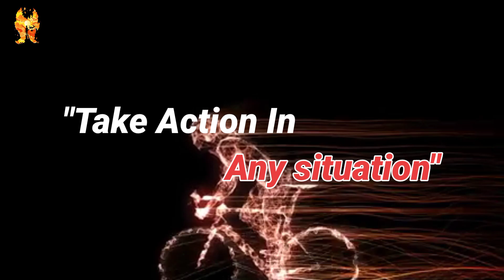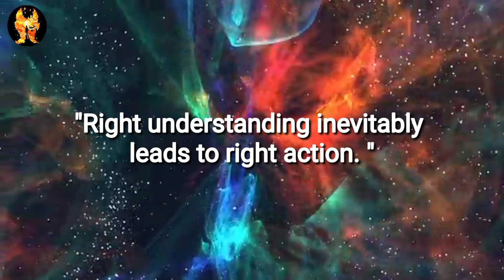How to take right action in any situation | by Shandeep Maheshwari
# SandeepMaheshwari
motivation,
motivational speech,
motivational video,
motivational songs,
motivational speech for success in life,
motivational music,
motivational,
motivational speaker,
motivational quotes,
motivation song,
motivation video,
motivation music,
motivation affirmations,
motivation anime,
motivation alarm ringtone,
motivation asmr,
motivation addictz,
 gone wrong,
a motivation to study,
a motivational song for students,
motivation background song,
big motivation status,
big motivation channel,
ca motivation malayalam,
ca motivation by vijay sarda,
ca motivation josh talks,
motivation david goggins,
motivation dream,
motivation dont quit,
d motivational love natok,
d motivation video,
md motivation,
hd motivational,
md motivation video,
md motivation song,
motivation entrepreneur,
motivation elon musk,
motivation en français,
motivation ethiopia,
e motivational speaker,
e motivation song,
exam motivation,
entrepreneur motivation,
english motivation,
english motivation status,
exercise motivation,
education motivation,
motivation for studying,
motivation for women,
motivation for men,
motivation for work,
motivation for gym,
failure motivation,
fitness motivation,
fearless motivation,
football motivation,
floyd mayweather motivation,
focus motivation,
female fitness motivation,
fear motivation,
focus on yourself motivation,
failure motivation status,
motivation gym video,
motivation get up,
g motivational songs,
g motivation music,
gym motivation songs,
gym motivation songs punjabi,
motivationhub,
motivation hypnosis,
motivation hindi,
motivation hindi song,
motivation hard work,
motivational hip hop music,
motivationhub channel,
motivation heartbroken,
motivation hardstyle,
motivation h5,
hd motivation,
hd motivational 18,
hd motivation francais,
hd motivational video,
h motivation 91,
hd motivational status,
hd motivational movie,
hd motivation song,
hd motivational status tamil,
hd motivational 2.0,
motivation instrumental,
motivation inspiration,
motivation islam,
motivation in life,
motivation iit,
motivation is dead,
ias motivation,ias
ias motivational song status,
ias motivation shorts,
motivation jersey club sped up,
motivation jordan peterson,
motivation jocko willink,
motivational joe rogan,
motivation jersey remix,
jee motivation,
jee motivation video,
jee motivation status,
jee motivation alakh pandey,
jee motivation aman dhattarwal,
motivation kelly rowland lyrics,
motivation kelly rowland remix,
motivation kelly,
motivation kelly rowland lil wayne,
motivation kelly rowland sped up,
motivation kobe,
hk motivation,
d knowledge,
hk motivation short video,
hk motivation video,
motivation neet,
n motivational 03,
neet motivation,
never give up motivation,
normani motivation,
neet motivation song,
nda motivation,
navy seal motivation,
neet motivation status,
nv sir motivation,
new life motivation,
motivation of study,
up motivation status,
pw motivation,
powerlifting motivation,
pankaj sir motivation,
police motivation status,
paras pandhi motivation,
motivational quotes never give up,
quotation motivation,
quit smoking motivation,
quando rondo motivation,
quick motivation,
quran motivation,
quit drinking motivation,
quit your job motivation,
quick motivation to study,
quit motivation,
qasim ali shah motivation,
motivation rap song,
motivation rap,
motivation ringtone,
motivation running,
motivation remix trey songz r kelly jeremih dream lyrics,
motivation ronaldo,
ss motivation life,
motivation to workout,
motivation to study hard,
motivation to clean your room,
motivation to keep going,
motivation to lose weight,
motivation to work hard,
motivation ted talk,
motivation to get out of bed,
motivation to work,
motivation tiktok,
iit motivation,
iit motivation pw,
iit motivation physics wallah,
iit motivation alakh pandey,
iit motivation sachin sir,
iit motivation jeetu bhaiya,
motivation university,
motivation upsc,
motivation unstoppable,
usain bolt motivation,
ufc motivation,
unstoppable kdrama study motivation,
motivation vergil,
motivation vs discipline,
motivation video bangla,
motivation blog,
motivation video gym,
vegeta motivation,
virat kohli motivation,
video motivation,
new motivational video,
workout motivation,
workout motivation music,
motivation x promiscuous,
motivation x wap,
motivation 0 to hero,
motivation 007,
motivation 0.7,
motivation 0 to 100 instagram,
motivational 0.2,
motivation 001,
motivation 08 inspiration station,
motivation 09 inspiration station,
01 motivation tech,
007 motivation,
0.2 ashik motivation,